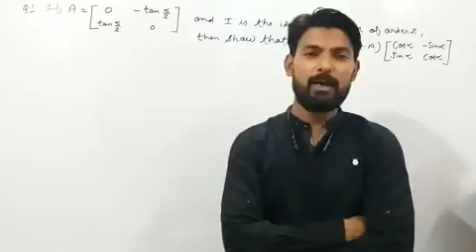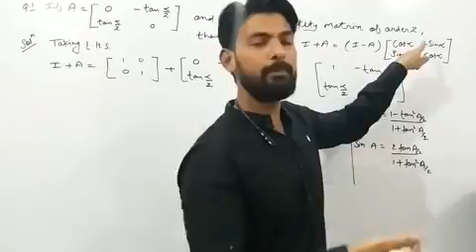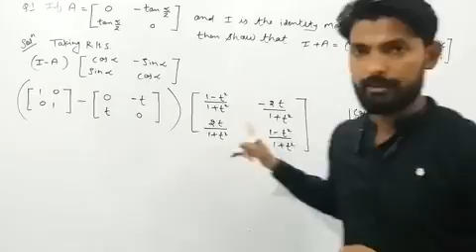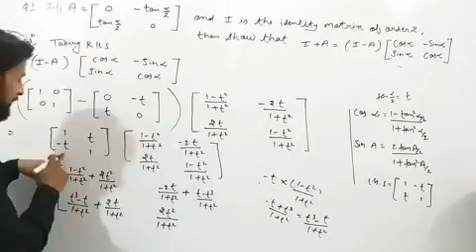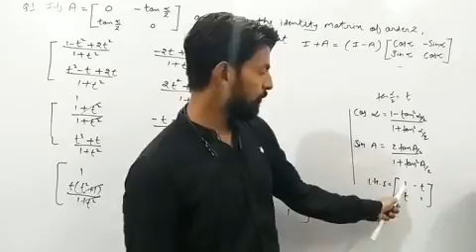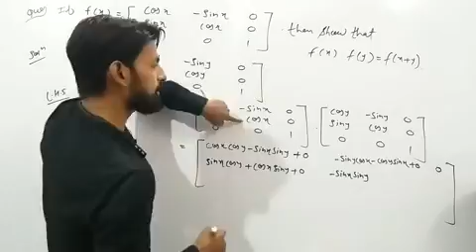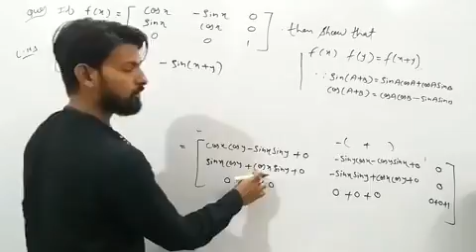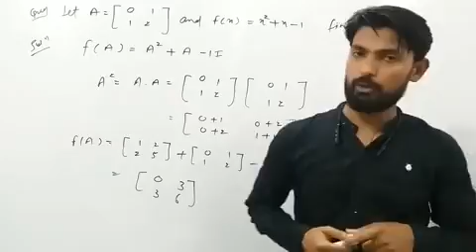N.C.E.R.T Questions l Part 8 l Matrix l Extra Questions l Math By Salman Sir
In this video we discussed Question 13 and 18 of exercise 3.2 NCERT maths and also discussed some extra questions.

In this pandemic time of Covid-19,We are helping you in your study so  If you have mathematical Problems till class xii so ask us,We'll solve your problems.

We have uploaded it's 1 to 10 parts in this Chennal.
this pandemic time of Covid-19,We are helping you in your study so If you have mathematical Problems till class xii so ask us,We'll solve your problems.